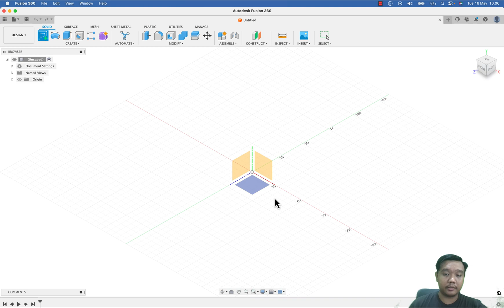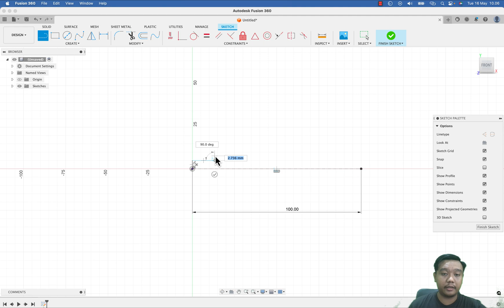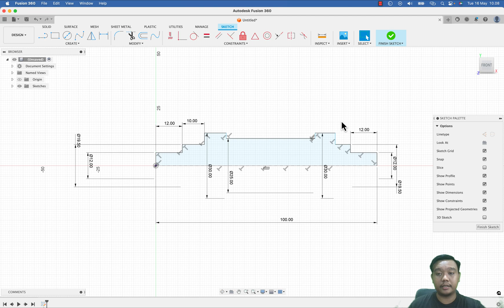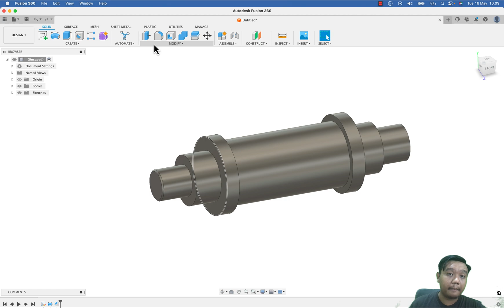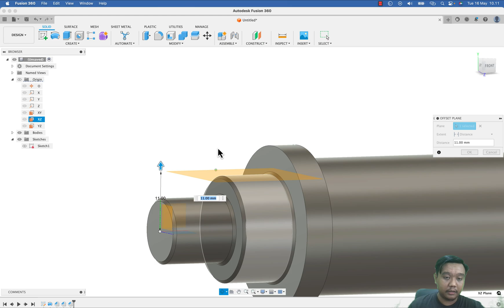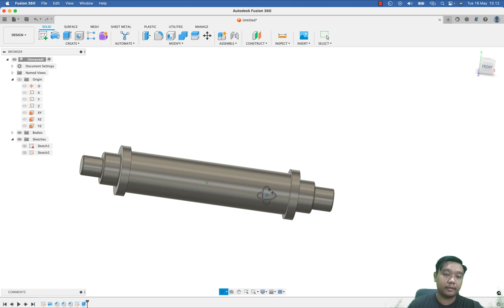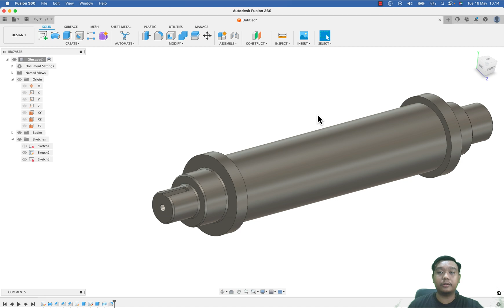Fusion 360 tutorial making a simple mechanical shaft